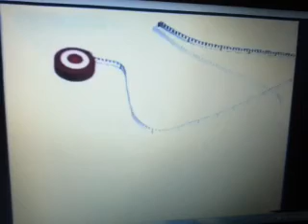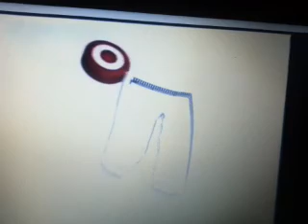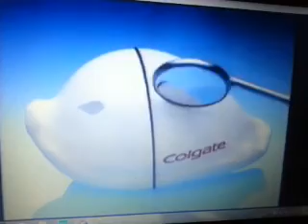Channel Nine 327